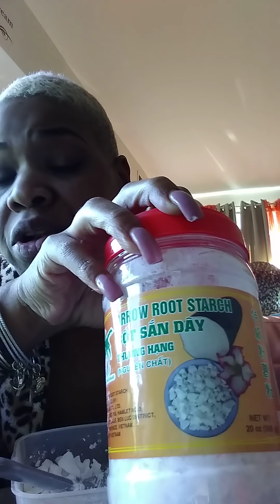Wheat and Sweet potato starch mix and eating Bot San Day